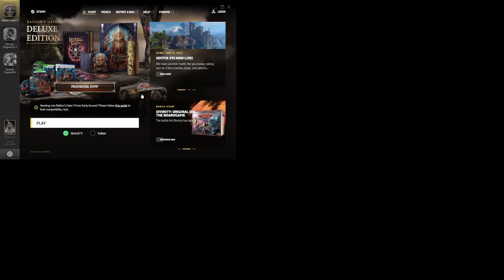[Baldurs Gate 3][16] Back again